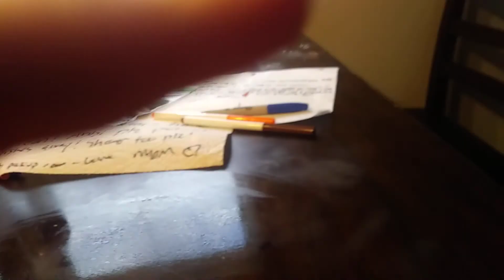clowny and tigry go to iHop